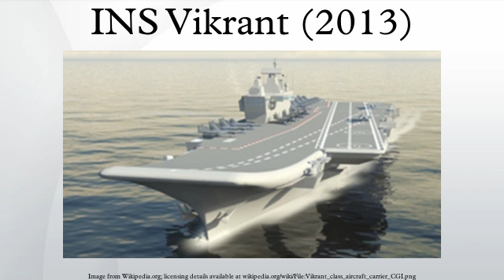INS Vikrant (2013)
INS Vikrant (Sanskrit: विक्रान्त víkrānta "courageous") (IAC-I) is the first Vikrant-class aircraft carrier built by Cochin Shipyard Limited for the Indian Navy and the first aircraft carrier built in India. Work on the ship's design began in 1999, and the keel was laid in February 2009. The carrier was floated out of its dry dock on 29 December 2011 and was launched in 2013. Construction is expected to be completed by 2016 and the ship is due to be commissioned in 2018. The motto of the ship is जयेम सं युधि स्पृध: (Jayema Sam Yudhi Sprdhah) in Sanskrit, which is taken from Rig Veda 1.8.3 and means 'I defeat those who dare to fight with me'.